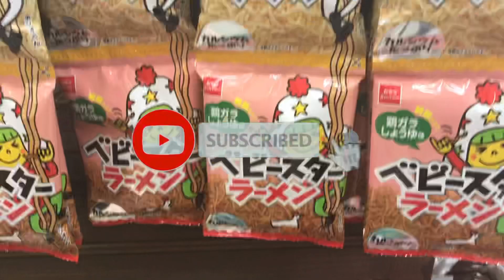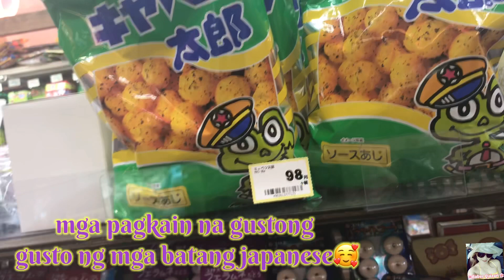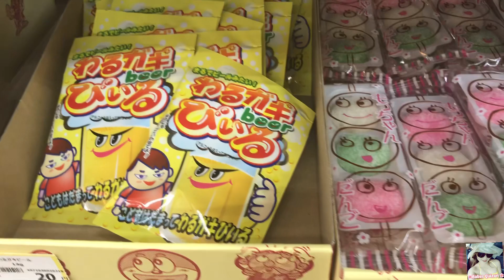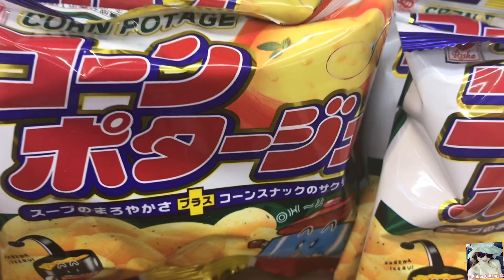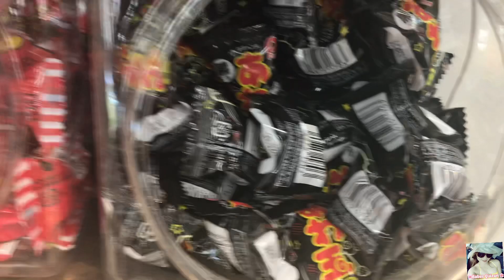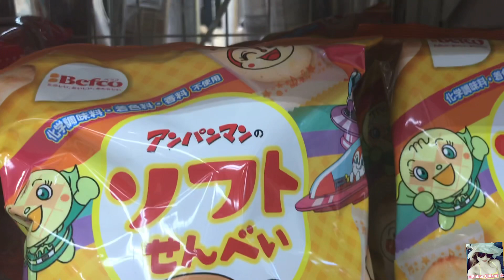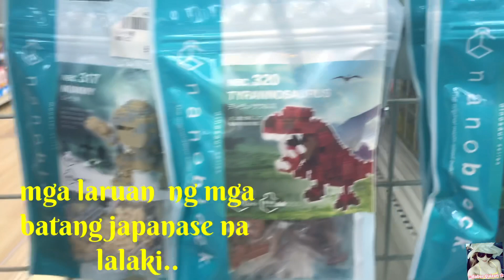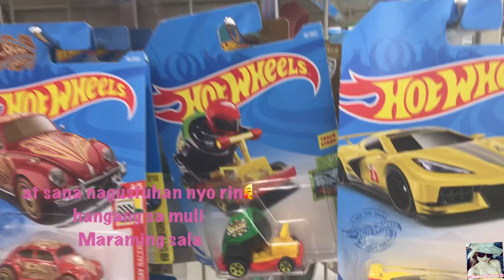Pagkain at laruan na gustong2x ng mga batang Japanese||Babes Quizan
One of the favorite kids love 💕 ..The food and toys in japan 🇯🇵

If you like this content don’t forget to click

& GODBLESS